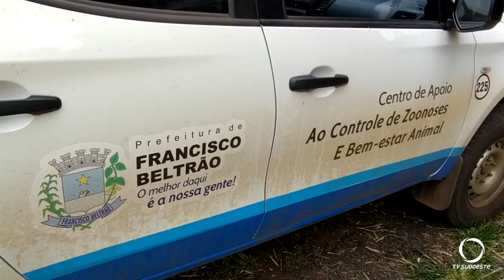Francisco Beltrão registra aumento nos focos da dengue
O último Índice de Infestação do Mosquito Aedes Aegypti apontou 3,6%, considerado de médio risco.